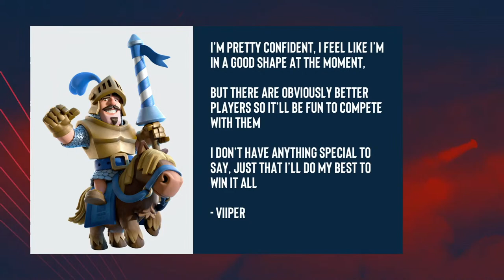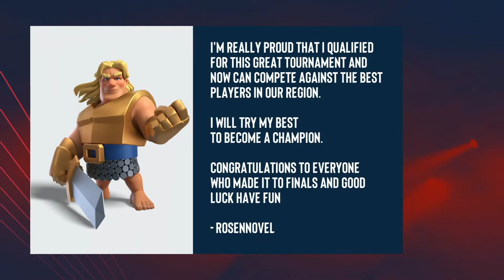EUR & MENA Clash Royale Open Final 1 | Snapdragon Mobile Open Season 1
About Season 1 of the Snapdragon Pro Series:

In the Open Finals, the Top 16 players will compete in a single-elimination bracket to determine the Snapdragon Mobile Open Champion. The Top 8 players from Season 1 of EUR & MENA will then face off in a single-elimination filter tournament for the coveted Golden Ticket for the 2022 Clash Royale League.